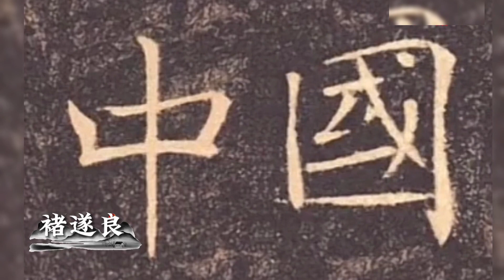我们中国的汉字，一平一仄谱写成诗”，自古不少文人墨客都曾写下“中国”，你最喜欢谁写下的中国呢？来源@北京日报 |【文化历史】汉字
每周一、三、五、日更新【河北景区】快来和我一起探讨河北著名景区吧！